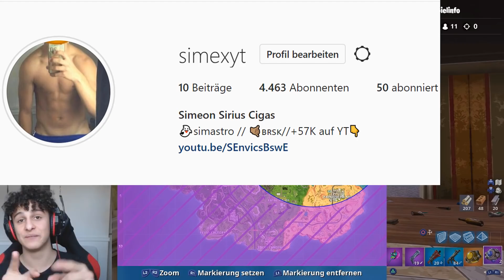🤯💯So GEWINNST du JEDE RUNDE! (Fortnite Season 7) Fortnite leichter gewinnen - Fortnite Deutsch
So GEWINNST du JEDE RUNDE! Fortnite leichter gewinnen. Fortnite Season 7 auf Deutsch

Günstige Xbox/Psn und Steam Karten: goo.gl/7GivsVfortnite insel live